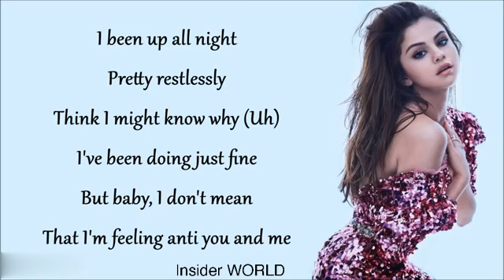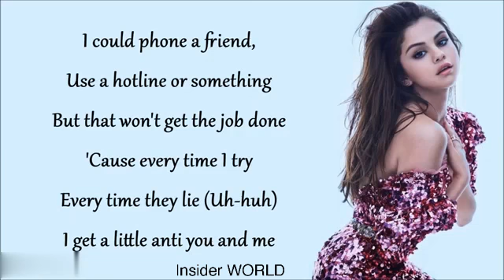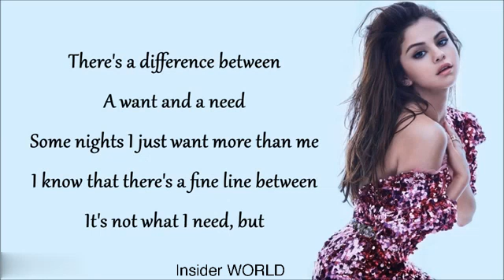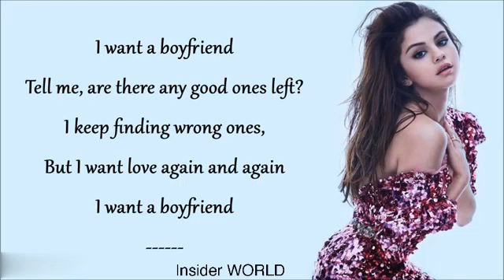Selena Gomez - Boyfriend ( From Netflix Flim Work it )